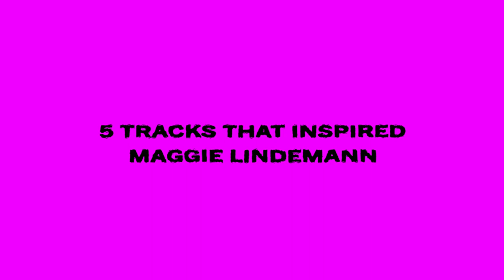5 Tracks That Inspired Maggie Lindemann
Watch Maggie Lindemann talk about some of her favorite songs, including tracks by Evanescence, Beach House, and Sleeping with Sirens.